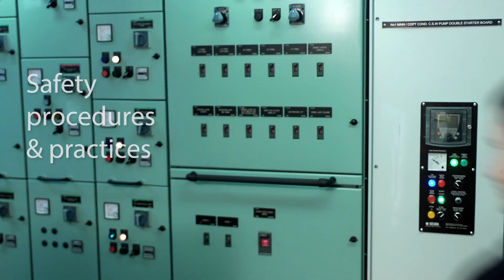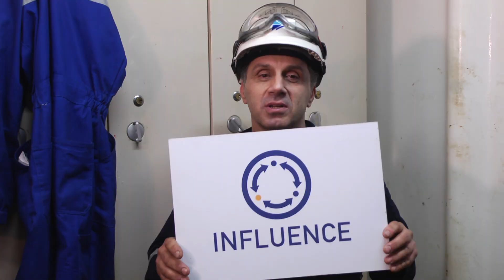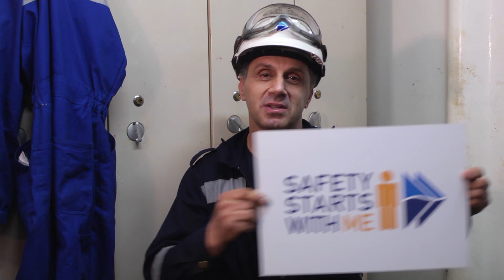En video om sikkerhed på arbejdspladsen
Når et budskab skal implementeres i virksomheden kan video være et godt redskab.